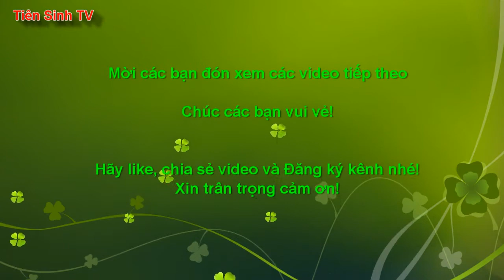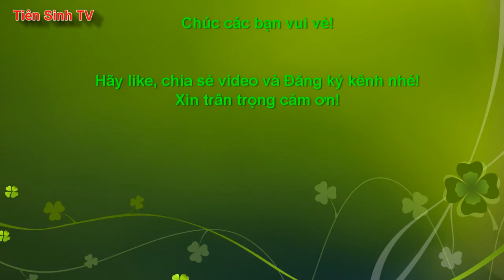Lễ Chuộc cốc pháp của Then Đảy phần 1 - then lang son | NGHE HÁT THEN